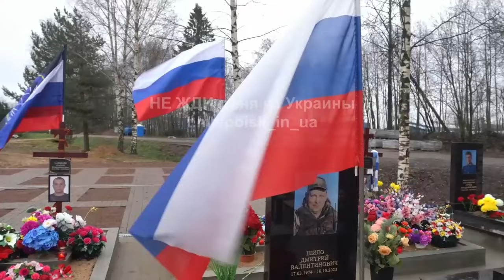Кладбище г.Мурино, Ленинградская область